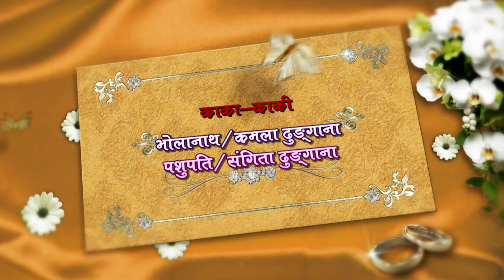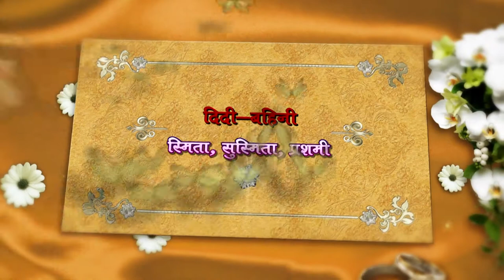JIVIKA WEDS MODNATH NEPALI WEDDING